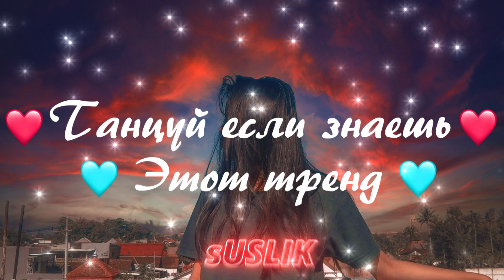ТАНЦУЙ ТРЕНДЫ / ТРЕНДЫ ТИК ТОК